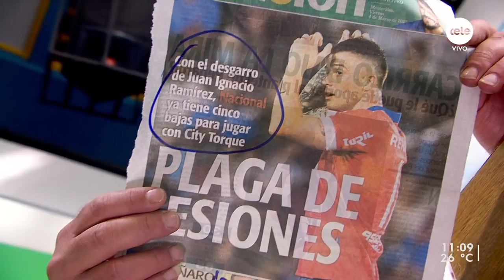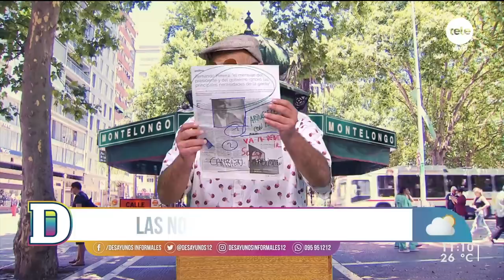Noticias de Montelongo - 4/03/2022